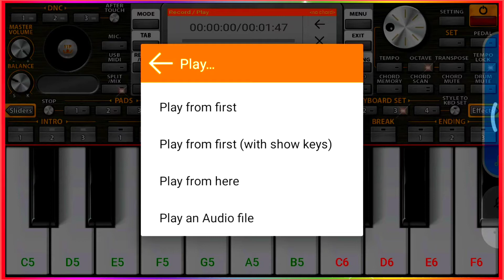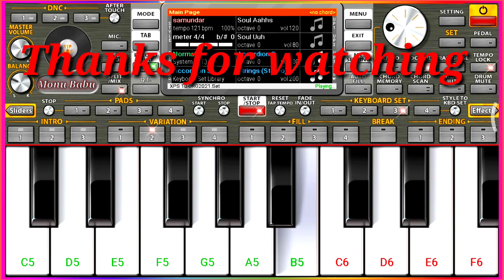Saat samundar paar mai tere || Piano cover || Monu Babu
Hello guys.

Today I have played Bhojpuri song "Saat samundar paar mai tere."

Agar aapko ye loop chahiye to mujhe Instagram me follow kar DM kr sakte hain.

Please support kro yr!